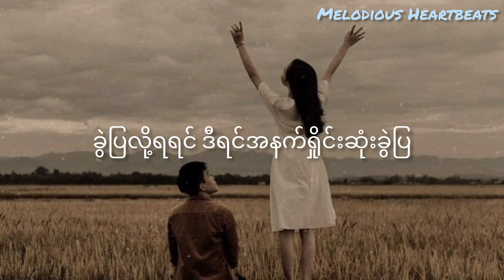အပိုဆု - ဆောင်းဦးလှိုင် (Karaoke) A Po Su - Saung Oo Hlaing (ကာရာအိုကေ)